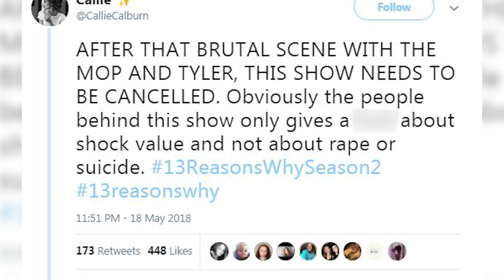13 Reasons Why Season 2 SLAMMED for GRAPHIC Finale Scene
13 Reasons Why is being slammed by critics and viewers alike for an incredibly graphic scene, and it seems all too familiar. If you haven’t seen or caught up with 13 Reasons Why, consider this your official spoiler warning.
Now, if you have finished the second season of the show, which dropped last Friday, then you can probably understand why some people have some thoughts about the finale. Tyler returns to school, ready to embrace a second chance at happiness, but is stopped short when Monty confronts him in the bathroom. Monty and his friends beats Tyler by slamming his head into the bathroom mirror and the sink multiple times, before leading him into a stall, where Monty proceeds to force Tyler’s head into the toilet. Monty then sexually assaults Tyler with a broomstick. Monty and his friends then leave, while Tyler is left completely traumatized and bleeding on the bathroom floor.
Graphic would be an understatement, but the scene is also absolutely devastating, and now a lot of people are speaking out about it, and questioning whether the extent of that scene, meaning just how much was shown, was necessary.
One viewer took to Twitter to share her disapproval writing QUOTE “There was absolutely no need for that scene with Tyler in the last episode. Why did that need to be written in. 13 Reasons Why is problematic and that’s that.”
Another echoed with QUOTE “AFTER THAT BRUTAL SCENE WITH THE MOP AND TYLER, THIS SHOW NEEDS TO BE CANCELLED. Obviously the people behind this show only gives a f—k about shock value and not about rape or suicide.”
But obviously not everybody disagrees with the choice to add in that scene, with some viewers sharing that it’s important to address these things because they really do happen.
One user tweeted QUOTE “I agree that the Tyler’s moment in episode 13 was hard to watch.. but what happened is true and some people go through that s—t, so if you think that was too much to watch, take a second and think what others have felt and no one talks about it.”
And there have been multiple people who have shared that this very situation has happened at their own high schools. Which is completely and utterly unbelievable, but absolutely true.
None of the writers or execs have spoken out about the backlash just yet, but each episode did begin with an advisory warning from the cast, themselves, encouraging younger viewers or people who may have certain triggers to watch with an adult. And the last episode included an extra advisory warning, but do you guys think it was enough?
Let’s start a healthy conversation, by sharing your thoughts and feelings about having that scene in 13 Reasons Why, so head to the comments down below. Then you can click right here for the season’s most controversial topics.